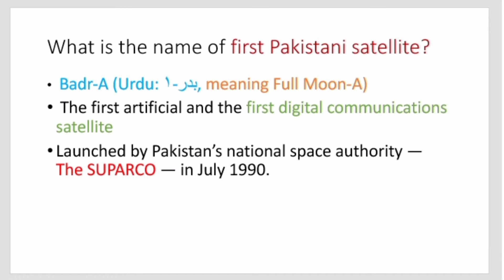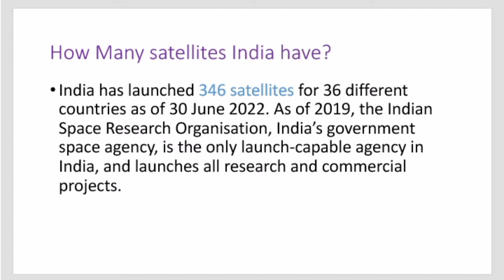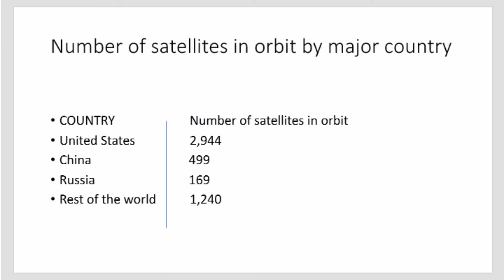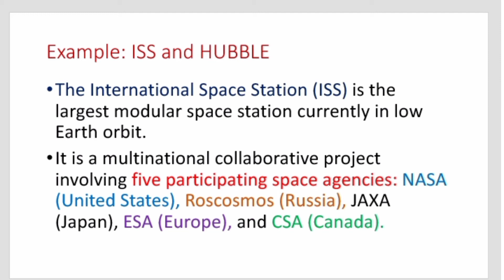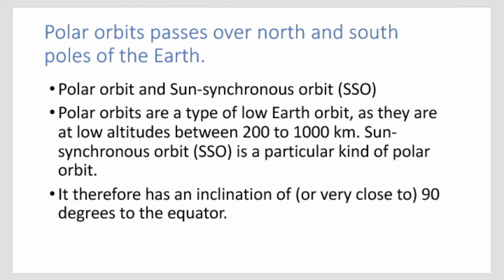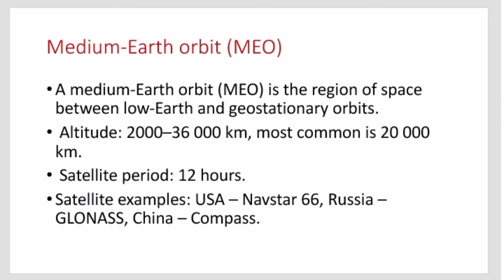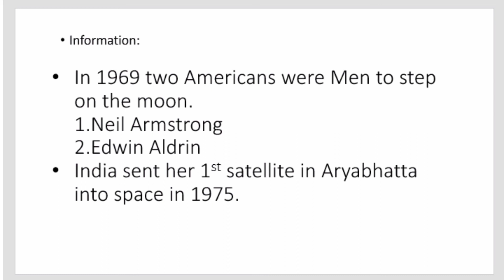MOST REPEATED/IMPORTANT QUESTION asked in EVERY COMPETITIVE TEST ABOUT SATELLITES.